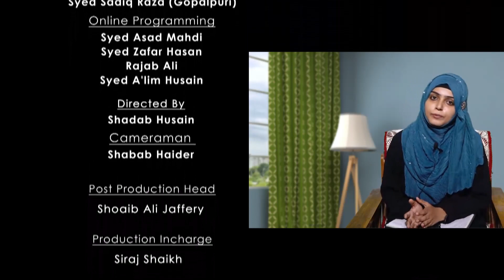Waqiyat e Ambiya (ع) || Episode 05 || Sister Shifa Zehra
► Topic : Waqiyat e Ambiya (ع)
➽ Episode 05
➽ Host : Sister Shifa Zehra